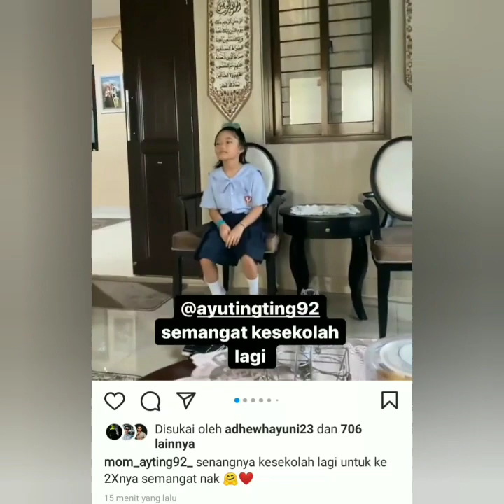Bahagianya Bilqis Pergi Sekolah Bareng Bunda Ayutingting dan Nenek. Lihat Ekspresi iqis bikin sayang